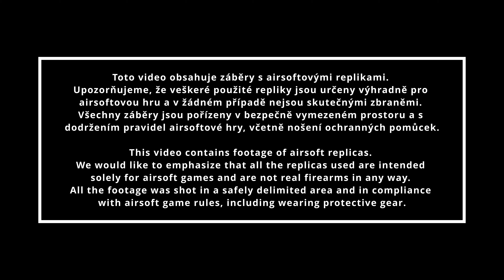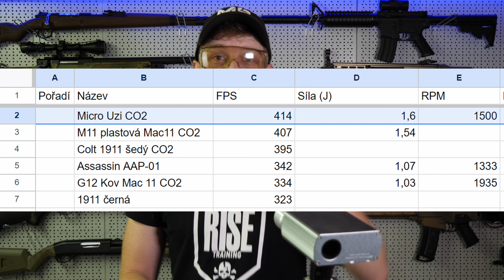Oprava ROZBITÉ LEGENDY ! - AIRSTOFT MYSTERY UNBOXING #29 - Nakashi